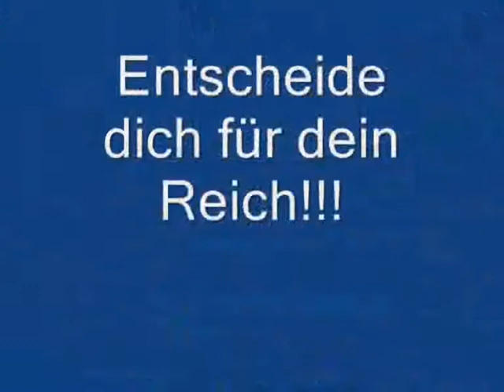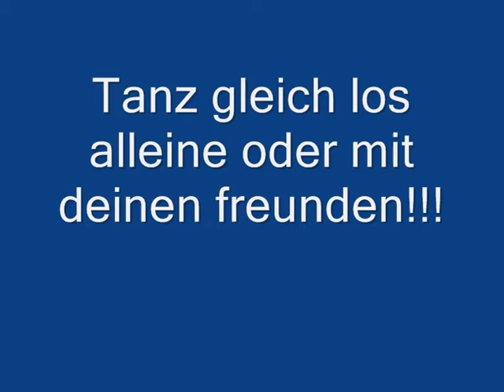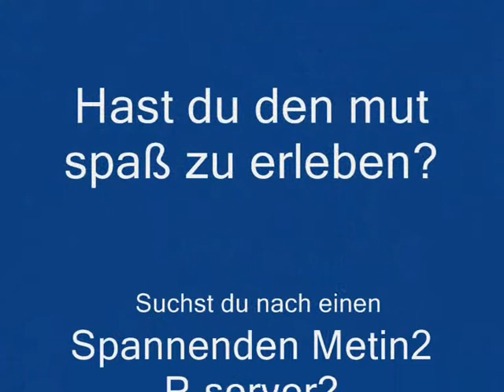Finalcut3 Trailer [Trailerevent Gewinner]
Dieses Video wurde von einem User erstellt, vielen Dank dafür!
Sein Ingamename: Cebo. Er erhält unseren ausgeschriebenen Gewinn!

Finalcut3.com Team

© Finalcut3.com